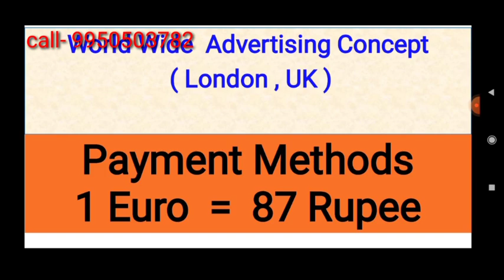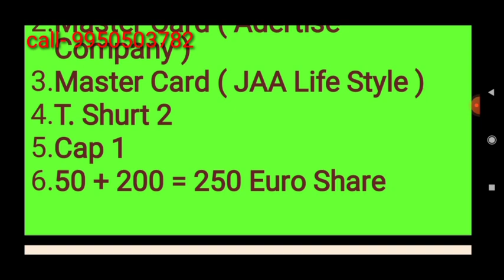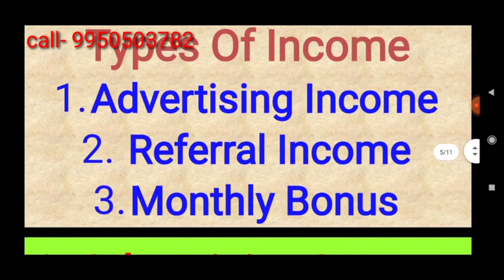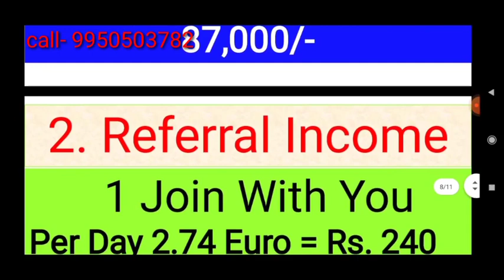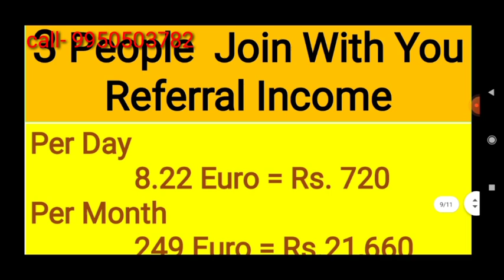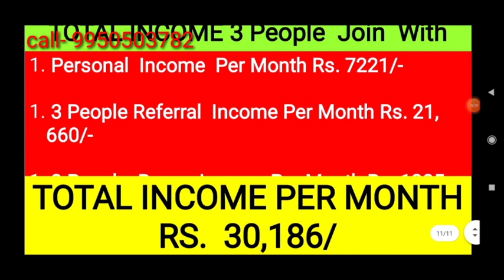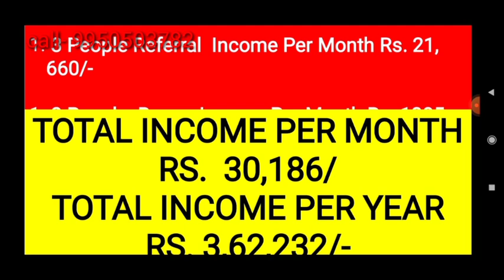jaa lifestyle business plan 2021 | jaa lifestyle new update today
join kp mlm whatsapp group :-